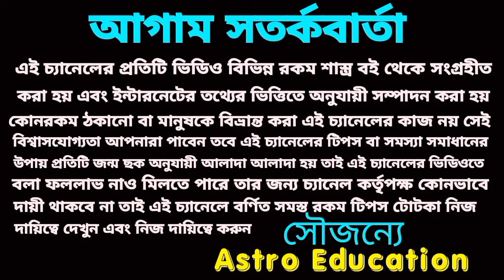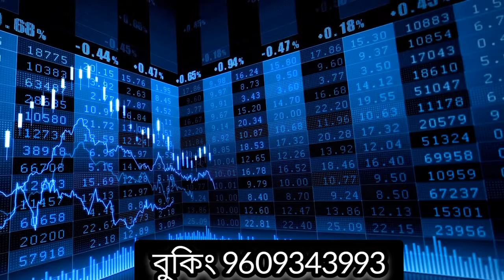১০০ বছর পর ছট পূজায় ছয় রাশি কোটিপতি ও সৌভাগ্যশালী !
১০০ বছর পর ছট পূজায় ছয় রাশি কোটিপতি ও সৌভাগ্যশালী !